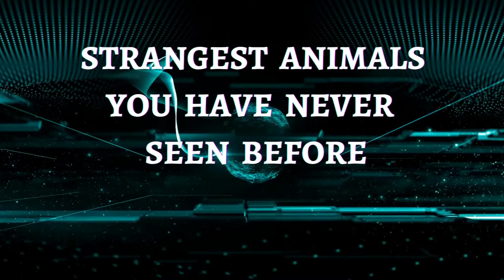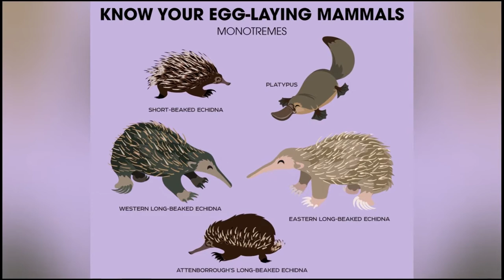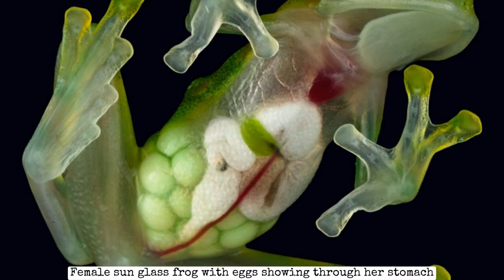STRANGEST ANIMALS You Have NEVER Seen Before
In this video, we look at some odd creatures that have unusual features and strange behaviors. Some of these animals don't even look real - you have to see them to believe! From rodents to marine animals to reptiles and insects - these creatures are proof that nature can really be weird.

You know you're into some weird ish, don't deny it!